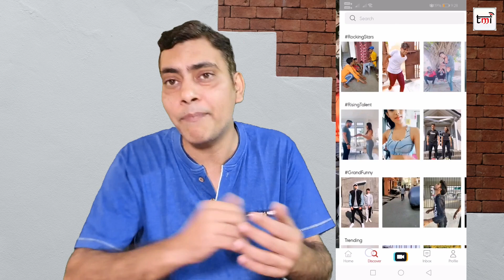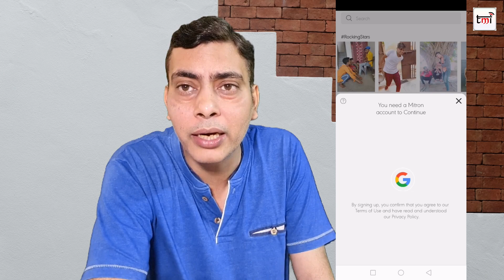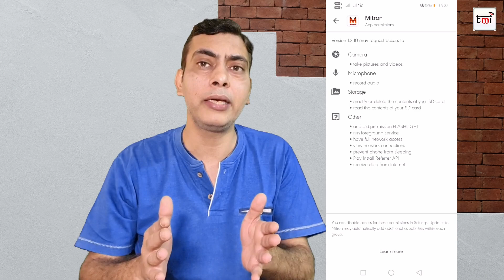Can mitron take on Tiktok?